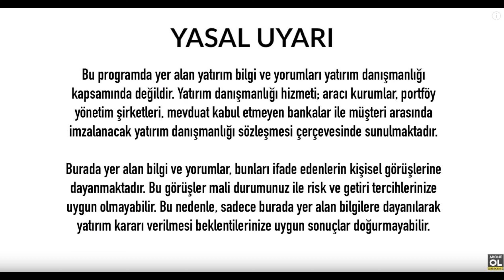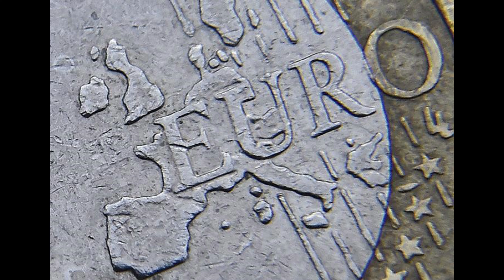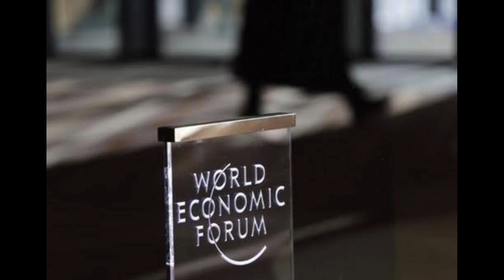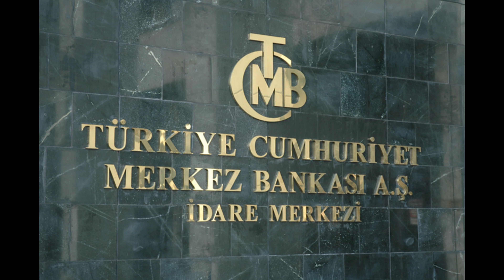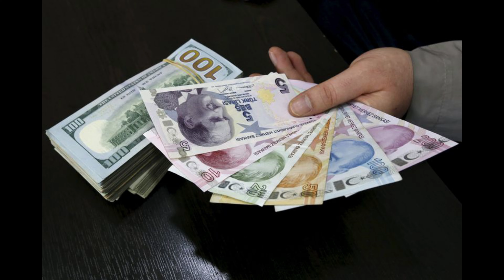DÜNYA EKONOMİ FORUMU DAVOS 2020 EKONOMİK ZİRVESİ YORUMU - EKONOMİ HABERLERİ - 29 OCAK 2020